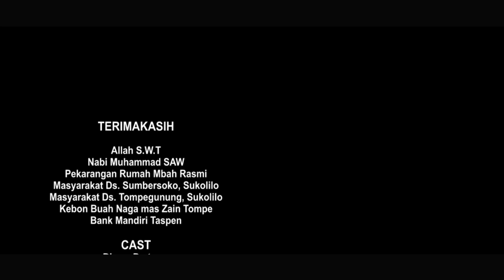MANTAP MBAH (Episode 38 Film Pendek Hajar Pamuji)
Dedy dibantu Albert mencari sumbangan ke Mbah Boleng buat acara pengajian di RTnya. Dimas dan Miko dibantu Mas Wendy mengerjakan PR Peribahasa. Sementara Lek Jono berjuang mencari wifi gratisan.

Tiada Kata Pensiun untuk Berkarya.

Terimakasih sudah menyaksikan semoga videonya bermanfaat dan menghibur.

Salam tenteram dari desa